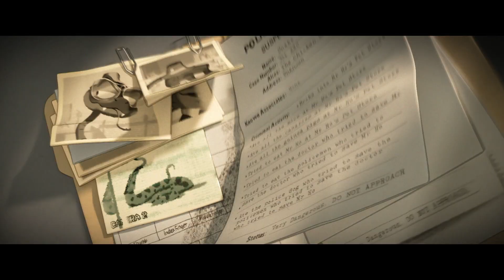Die Gangster Gang Trailer 2 Deutsch German (2022)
Die Gangster Gang - Film 2022 (Sam Rockwell, Craig Robinson, Richard Ayoade - OT: The Bad Guys)

Ganzer Film bei Amazon

Mr. Wolf, Mr. Snake, Mr. Piranha, Mr. Shark und Ms. Tarantula hecken einen Plan aus, um den ultimativen Raub durchzuziehen. Leider wird die Gang erwischt und verhaftet. Um dem Knast zu entkommen versprechen sie fortan nur noch Gutes zu tun. Aber nur Mr. Wolf meint es ernst damit.

Inhalt: Mr. Wolf, Mr. Snake, Mr. Piranha, Mr. Shark und Ms. Tarantula hecken einen Plan aus, um den ultimativen Raub durchzuziehen. Leider wird die Gang erwischt und verhaftet. Um dem Knast zu entkommen versprechen sie fortan nur noch Gutes zu tun. Aber nur Mr. Wolf meint es ernst damit.

Schauspieler: Sam Rockwell, Marc Maron, Craig Robinson, Anthony Ramos, Awkwafina, Richard Ayoade, Zazie Beetz, Lilly Singh, Alex Borstein